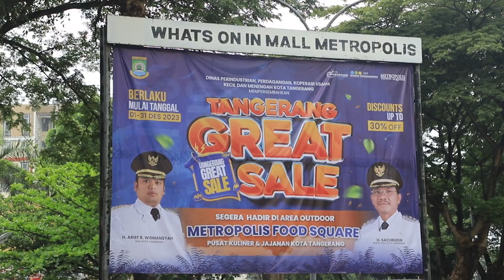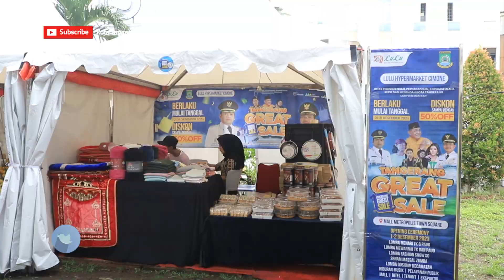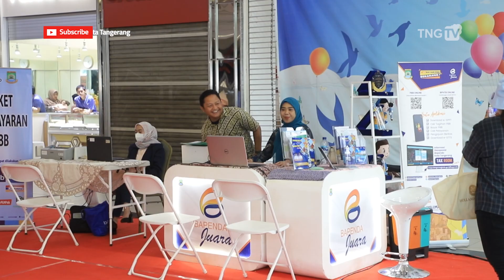Tangerang Great Sale, Hadirkan Diskon Akhir Tahun Hingga 30 Persen [TangerangTV]